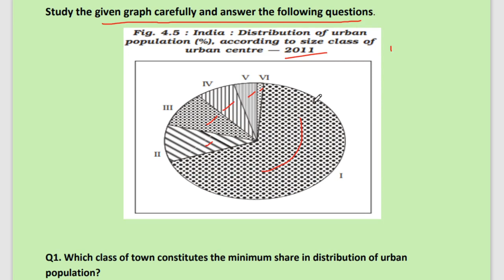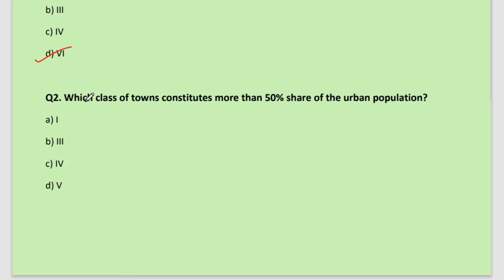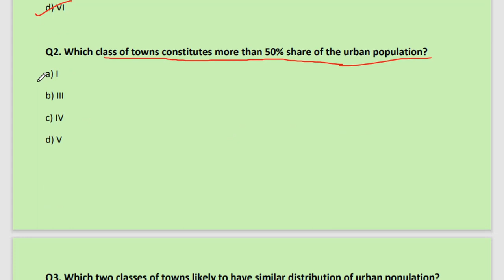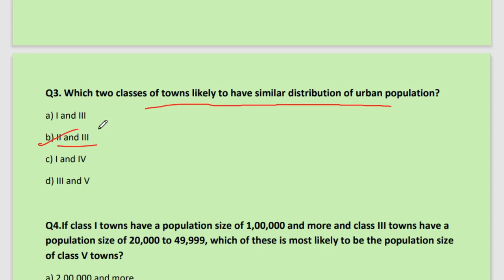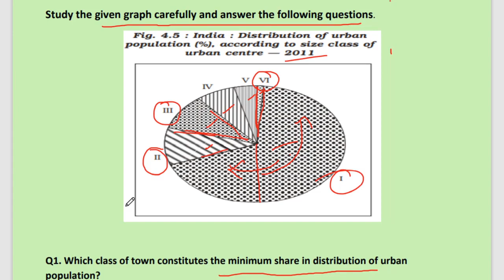Graph Based MCQ Question Part 6 | Class 12 Geography For Term 1 | By Rishav Bhaiya